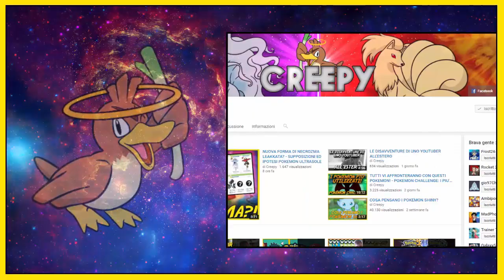APPARE ARCEUS AL PRIMO INCONTRO? POKEMON INSURGENCE RANDOMIZER NUZLOCKE [EP.08]